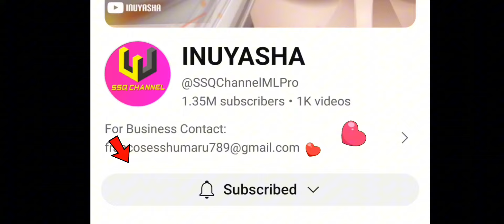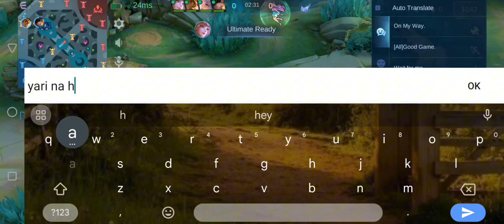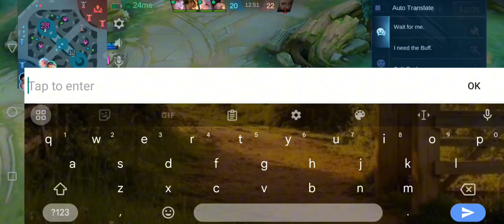HINDI PA NAG 1 MONTH NAKALABAN KO ULIT SI MASHO🔥| BATTLE OF CONTENT CREATOR!!!!